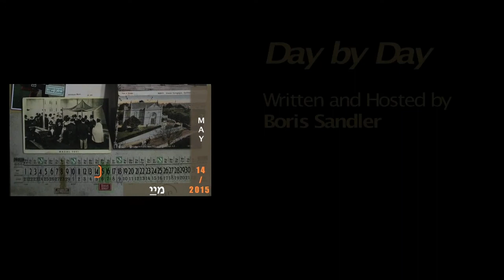A. Lutzky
14 May 2015

A. Lutzky (Aaron Zucker, 1894—1957) - Poet